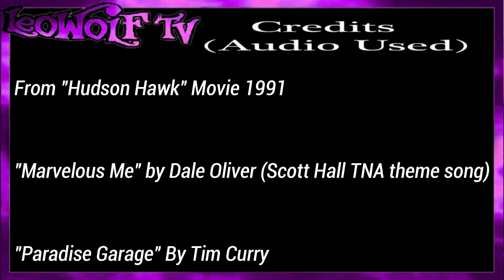My Art 06/28/23